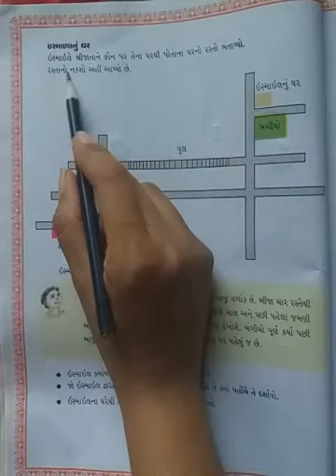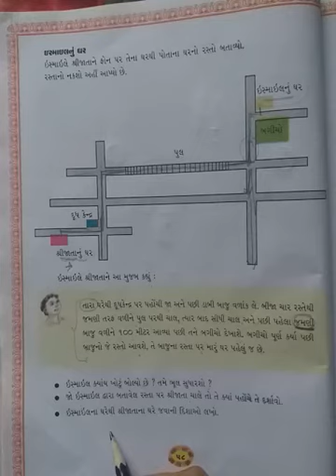Std-4(gujrati medium),maths,ch-5(part-4),by sonal tandel.